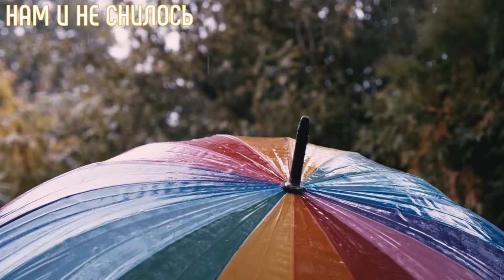Борьба за сына Дружба с Порошиной и позднее личное счастье очаровательной Татьяны Абрамовой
Яркая и жизнерадостная Татьяна Абрамова запомнилась российским зрителям как интересными работами в кино, так и талантливым исполнением популярных песен. Личная жизнь актрисы состояла не только из приятных событий, иногда актриса попадала в трагические ситуации, которые, тем не менее, сумела пережить достойно. С какими потрясениями столкнулась актриса и как смогла с ними справиться мы расскажем Вам в этом видео.